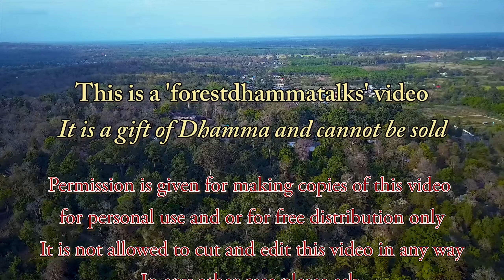16 ก.พ. 2562 พระอาจารย์มาร์ตินพูดให้ฆราวาสฟัง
เริ่มต้น (0:37) – ถวายอาหาร (1:45) – เทศน์อบรม (4:08) -- ให้พร (12:50) – พูดภายหลัง (14:21)
ฉันอาหารตอนเช้า เเละ มีการเทศอบรมสั้นสั้น
Morning meal and short Talk in Thai by Ajahn Martin Piyadhammo on the 16th of February 2019 in the Forest monastery of Phu Khongtong - Thailand (1440p)
เทศน์อบด้วยพระอาจารย์มาร์ติน ปิยะธัมโม